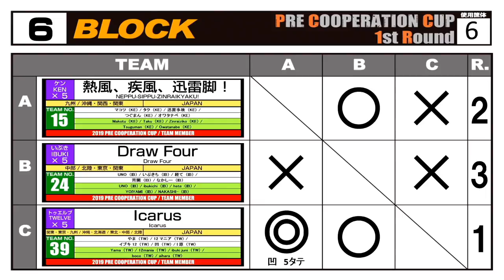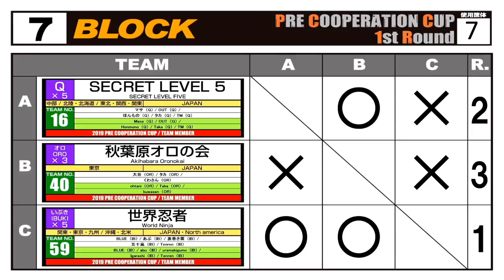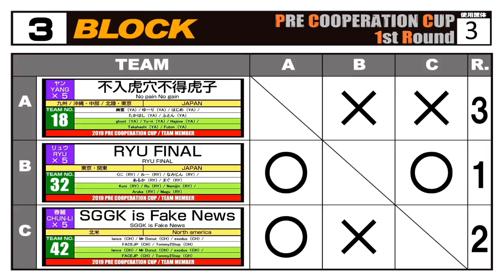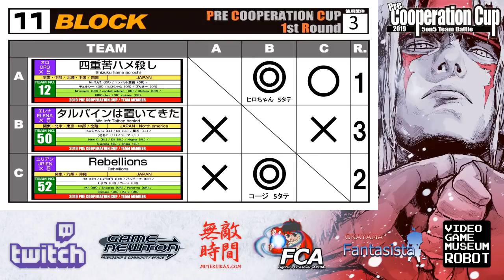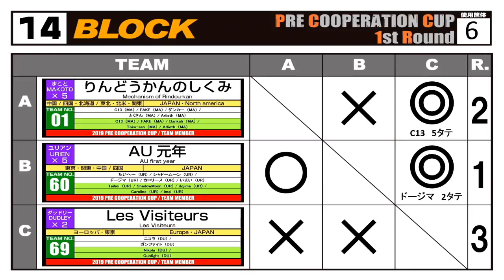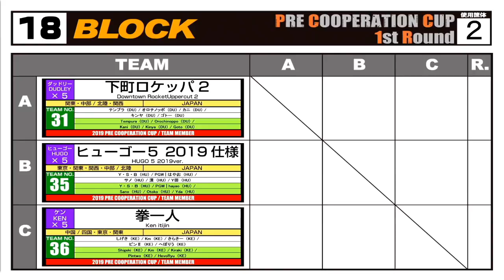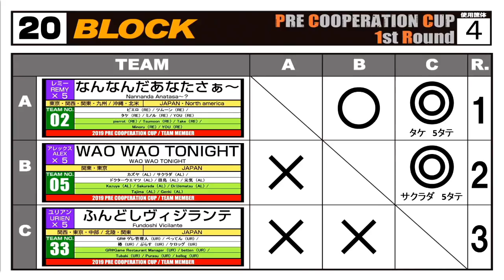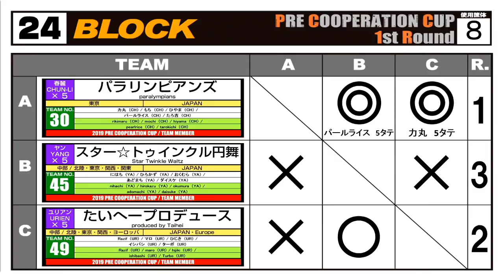【ストⅢ3rd】 プレクーペレーション - 17th - Pre-Cooperation Cup 2019 - 1st Round【SFⅢ3rd】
Full coverage & Full timestamp & Coop Cup 2019

[0:10:45 *** (Yang) vs. Ryu Final (Ryu)]
Futone & Takahashi & Yuri & Hajime & ***
vs.
Namijin & Kuni & Ruu & Magu & Aruka

[0:27:30 日日台日日 (Yun) vs. Terminator2 (ChunLi)]
OJA & Yone & Asika & Azuma & Otogiri-*
vs.
Maruko & Raian & Moun-B & Zlatan & Zoran

[0:38:00 *** (Dudley) vs. Five Rangers (Ibuki)]

[0:38:57 SGGK Is Fake News (ChunLi) vs. *** (Yang)]
Lance & Mr Donut & Exodus & FaceJP & Tommy2Step
vs.

[0:59:57 *** (Makoto) vs. *** (Urien)]
Shibu & Shinta & LUKA & Soma & Kochiya
vs.
Chako & RX & RB & Shinobu & Afro

[1:24:50 *** (Yun) vs. *** (Ken)]
Misawa & Masuda & Isse & TKD & Nitto
vs.
Kare & Cho matsudatcho & Deshiken KFG & Machiken & Shie

[1:40:36 *** (Ken) vs. *** (Oro)]
HT & Yuki & Akki & Burodo & Shigeo
vs.
WP|Vanawo & Munakata & Koro & 403 & ***

[1:48:42 *** (Gouki) vs. *** (ChunLi)]
Manma & Decoy & Match & Zabi & Arashi
vs.
Inu & Hiroyuki & Asahi & Karasu & Voriumu

[2:13:18 *** (ChunLi) vs. *** (Oro)]
Onuki & K & Kiramashin & NishinoUme & ***
vs.

[Play Off]
2:27:30 Isse (Yun) vs. Deshiken KFG (ken)
2:29:35 Isse (Yun) vs. Dan (Dudley)
2:32:25 Dan (Dudley) vs. Deshiken KFG (Ken)

[2:54:55 WAO WAO Tonight (Alex) vs. Nannanda Anatasa (Remy)]
Kazuya & Genki & Sakurada & Dr.Uematsu & Tajima
vs.
Tsumon & Minoru & Pierrot & Take & YOU

[3:19:33 The Return of the King (Oro + 1 ChunLi) vs. Spartan X (Urien)]
PampersJaro & Unamu & TOMY & Kubuki & King of Hentai Inoue
Heaven & Messatuyarou & Anago & Bleach & ZOD

[3:36:45 *** (Ken) vs. *** (Hugo)]
Kiraki & *** & *** & *** & ***
vs.
Otoko & *** & *** & *** & ***

[3:39:24 Fundoshi Vicilante (Urien) vs. Nannanda Anatasa (Remy)]
GR & Betten & Tubaki & Purasu & Kellog
vs.

[3:46:08 K-E-N Sports (Ken) vs. *** (Oro)]
Matsuken & MoriB & 5Star & Kusa & Sukurapo
vs.

[Play Off]
4:00:00 PGW|Hayao (Hugo) vs. Kani (Dudley)
4:03:30 Hebo Riu (Ken) vs. Kani (Dudley)
4:05:35 Hebo Riu (Ken) vs. PGW|Hayao (Hugo)